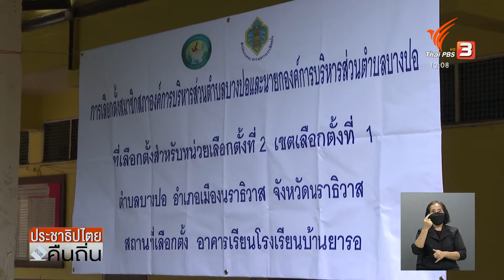จังหวัดนราธิวาส เข้มหน่วยเลือกตั้งพื้นที่สีแดง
สด...จาก รร.ตันหยงมัส อ.ระแงะ จ.นราธิวาส